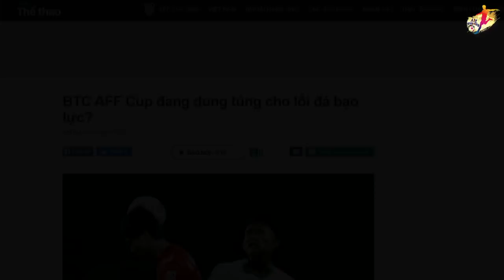DISEBUT TIMNAS TARKAM! Vietnam Sebut Pertandingan Singapura vs Indonesia Sebagai Laga Tarkam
berita timnas, berita timnas terbaru, berita timnas terkini, berita timnas hari ini, indonesia vs singapura,